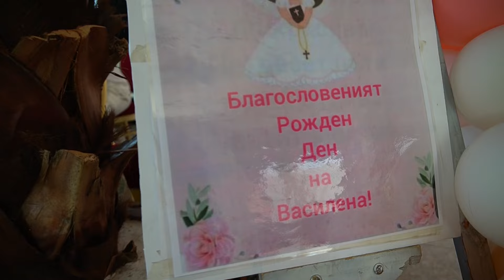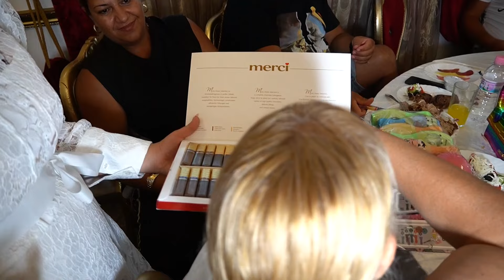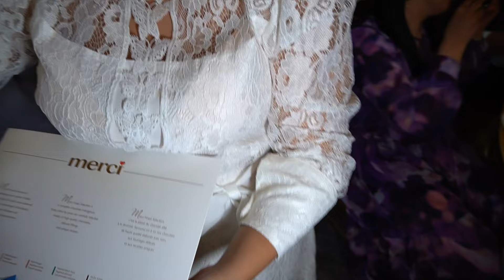Честит Рожден Ден 1 г. Василена - 17 . 07 . 2024 г.